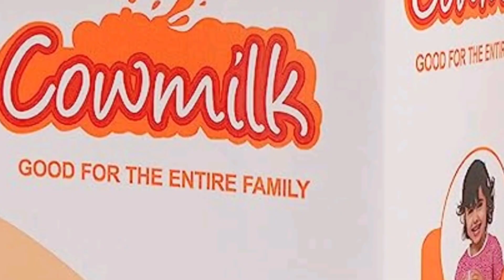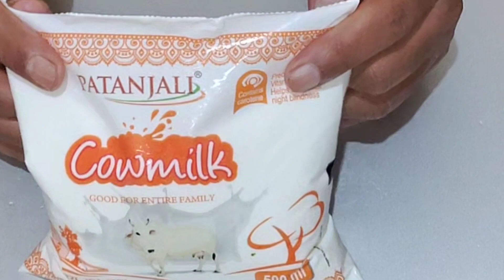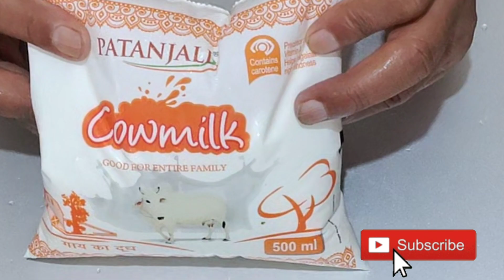Patanjali Cow Milk I Cow Milk I Patanjali Products I Benefits of Cow Milk I Mr karmayogi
patanjali milk

patanjali cow milk

patanjali milk powder

cow milk

milk factory

patanjali

patanjali ghee price

patanjali new product

patanjali weight gain

Vitamins और Minerals की कमी

patanjali cow milk

patanjali

patanjali milk

patanjali products

patanjali ayurved

patanjali launches cow milk

cow milk

patanjali milk Powder

cow milk patanjali

patanjali cow milk review

patanjali cow milk factory

patanjali cow milk tetra pac

patanjali yogpeeth

patanjali paridhan

patanjali cow milk chhota pack